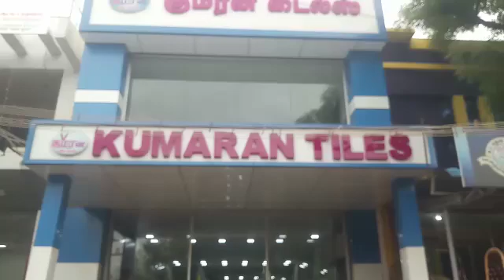KAG-KUMARAN-NELLAI|Online|TilesVisualiser |Bathroom Tiles|FloorTiles|Wall Tiles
Dear Esteemed Customer, This is a natural VIDEO done by our beloved KAG TILES Dealer in his Show Room regarding online Tiles Visualizer. With our online Tiles Visualizer, you have around 5,00,000 (Five Lakhs only) preview options to view any kind of Tiles in different layouts of Hall / Bedroom / Kitchen, etc., KAG Tiles Visualizer is a first of its kind in India. Pls. Click the following link to experience KAG Tiles Visualizer: Visit our nearest AUTHORIZED KAG TILES EXCLUSIVE SHOW Room for greater experience on our Quality Products @ the best competitive price in India. With around 25+ years of experience and expertise in the Tiles Industry, KAG manufactures around 2500 + Designs, ranges, and all varieties of Tiles viz., Floor Tiles, Wall Tiles, Roof Tiles, Parking Tiles, Elevation Tiles, Ceramic Tiles, Porcelain Tiles, Vitrified Tiles, Nano Tiles, Double Charge Tiles, etc., KAG always ensures that it gives the best quality tiles at the best competitive best price in the present-day Market Scenario. In addition, KAG is also into Taps, Bath Fittings, Showers, Accessories Sanitary Ware, and Other Allied Products. Stock app